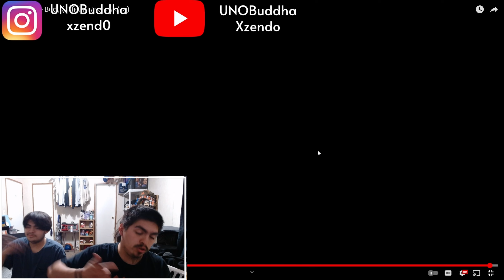BTG Buckz - Body | REACTION VIDEO!